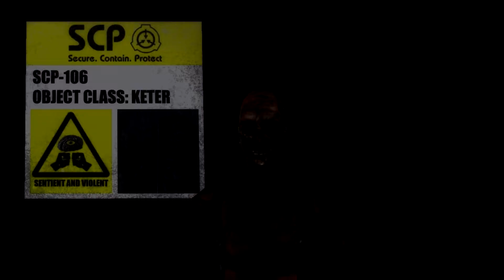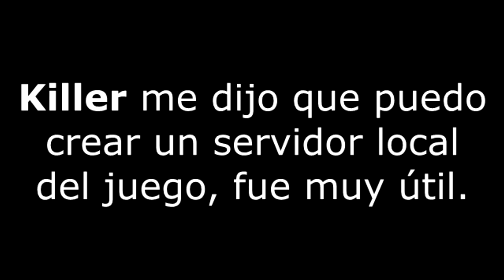SCP: Secret Laboratory Opening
Creado y editado por AlexElPorros, este vídeo está dedicado al servidor de SCP Secret Laboratory español.
Joder muchas gracias al owner, a los administradores y a toda la clase D, por hacer que esta comunidad y juego sean tan entretenidos.
Ps: No me arrepiento de nada